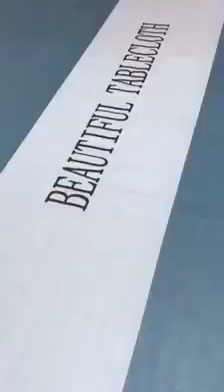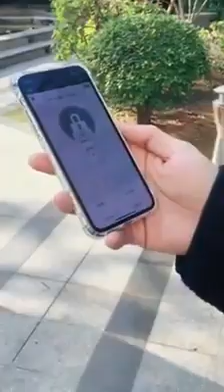Products that make life very easy at home